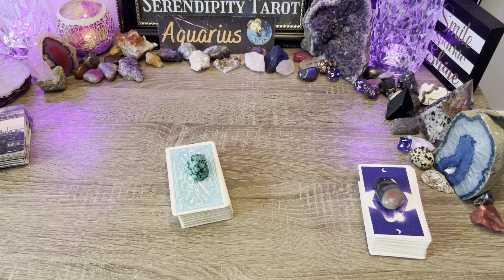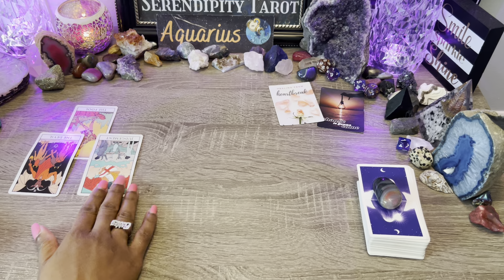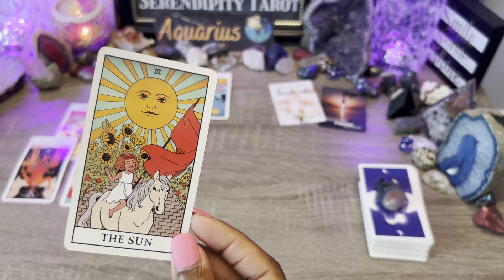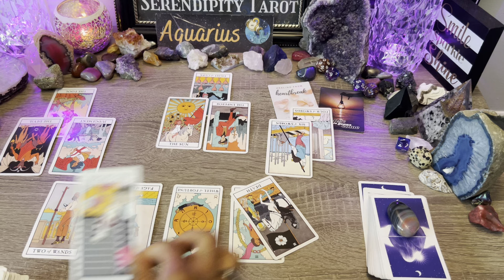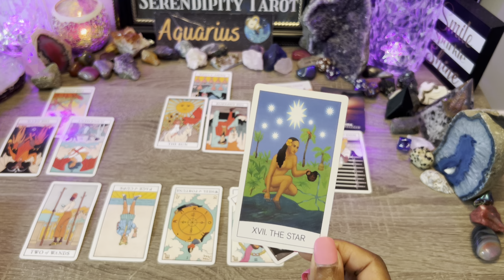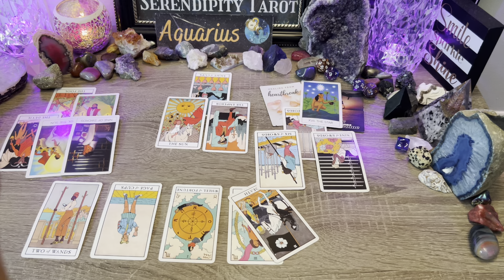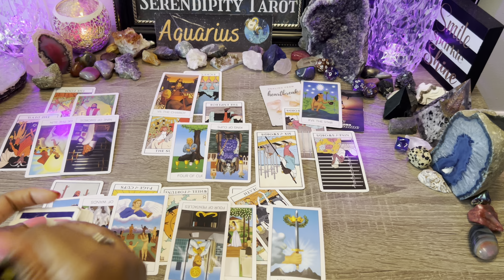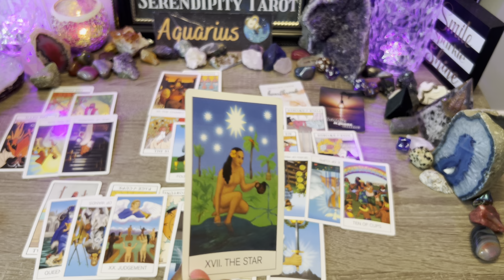AQUARIUS♒️PUSHED YOU AWAY!⚔️ NOW WANTS TO RECOVER FROM THIS!😔🦋YOU NEED TO HEAR THIS FIRST!🌹